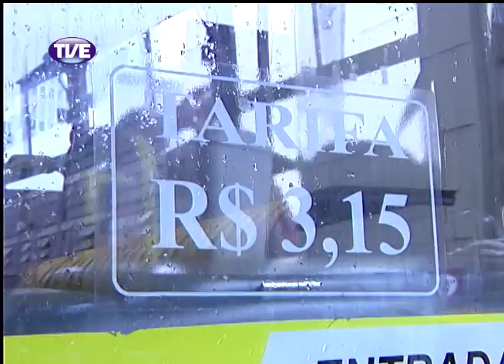Jornal da TVE - Segunda Edição - 20/03/14 Bloco 3